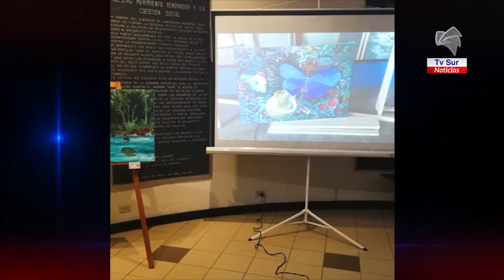Por medio de una colección de arte muestran contaminación de plásticos en la Península de Osa